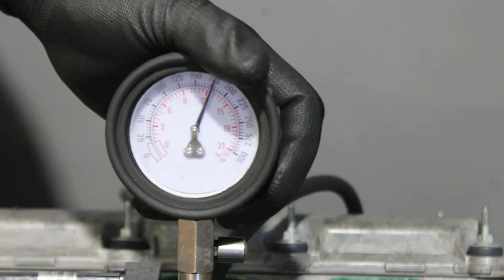Двигатель Jaguar для X-TYPE 2001-2009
Описание двигателя Двигатель Jaguar для X-TYPE 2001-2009
2.5Л. 24V 2007Г. КОМПРЕССИЯ: 1Ц:12 2Ц:12 3Ц:12 4Ц:12 5Ц:12 6Ц:12 ПРОБЕГ 66856 МИЛЬ C2S34460